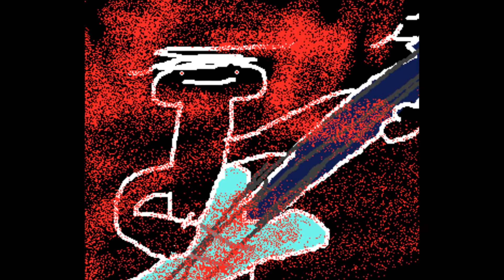Van Halen - Jump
dolby digital surround system